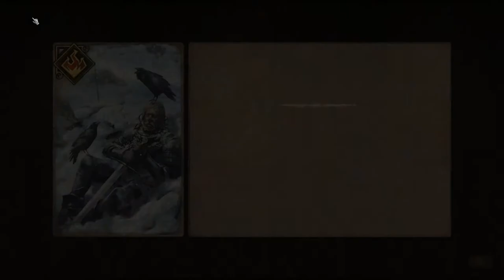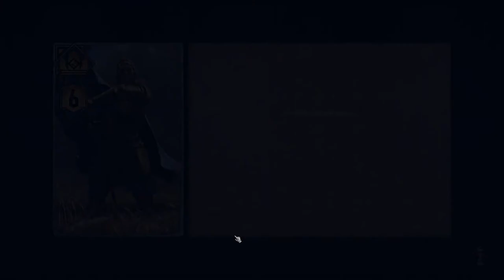Thronebreaker The Witcher Tales: Episode 1 - Caldwell Sucks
Thronebreaker The Witcher Tales: In the first episode of thronebreaker we begin our adventure with Meve. Also, Caldwell is not my favorite.